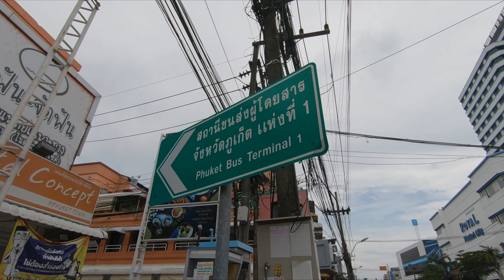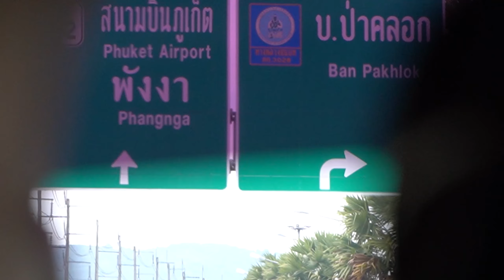Way more complicated than we could imagine!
After spending 10 Days in Phuket, we were finally off to a new Thailand Province called Phang-Nga. The problem is all the information online about how to travel Thailand from province to province is out dated and still refers to pre-pandemic times.

We started in Old Town phuket where we had to find a bus to Terminal 2 Bus station where we would catch another bus to Phang-Nga, unfortunately, bus Terminal 2 is closed and now we have no idea how to get to Phang-Nga.

SAVE UP TO 60% ON FLIGHTS AND ACCOMMODATIONS:
Compare multiple sites online all in one place to find the best price!

IN NEED OF TRAVEL INSURANCE?
We use SafetyWing as they are world wide and cover us for Covid.

Become a part of the Buddymoon and be our best bud or our 3rd Wheel :) By being part of the buddymoon you will get inside information to our travel plans as well as perks that you will not get on other social platforms.

EXPRESS VPN:
Protect you personal information when connect to public wifi by using a VPN (Virtual Private Network). Express VPN is the #1 trusted leader in VPN's. Click on the link below to protect your data.